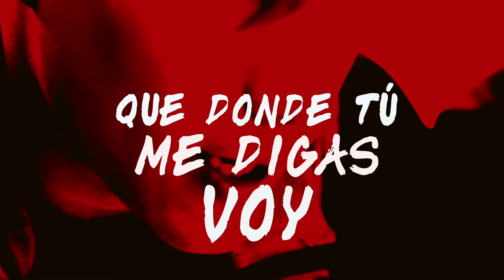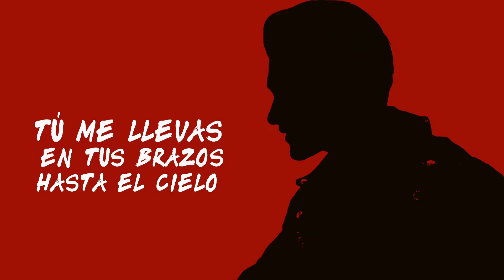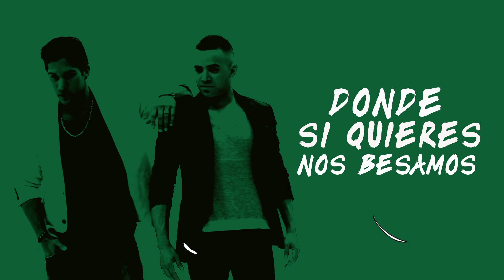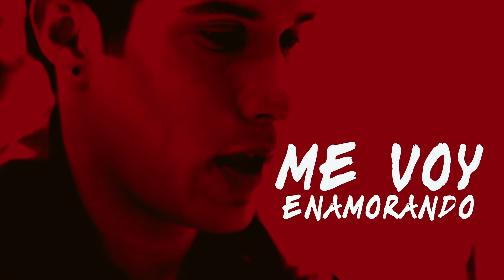LYRIC VIDEO OFICIAL "Me Voy Enamorando (REMIX) Ft. Farruko